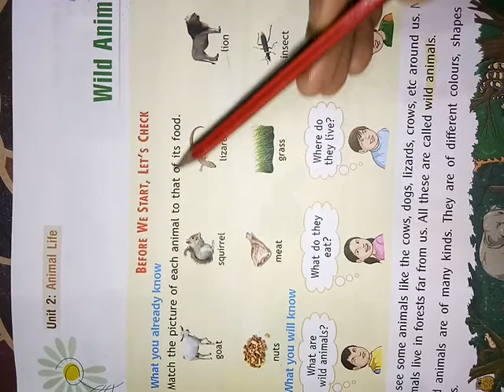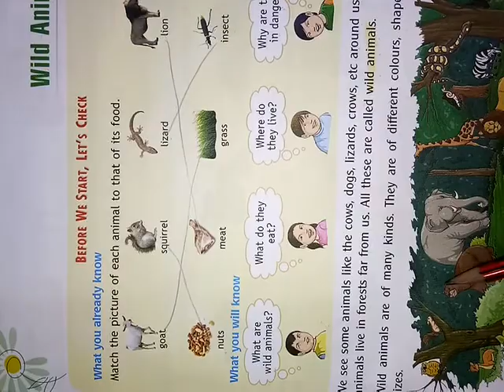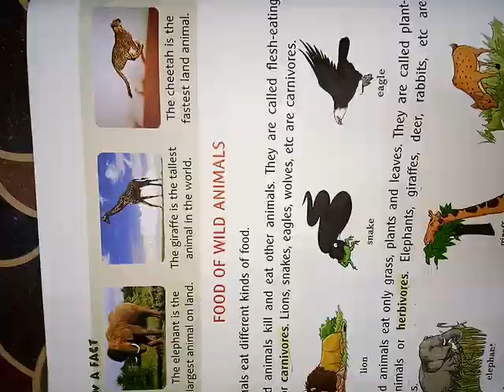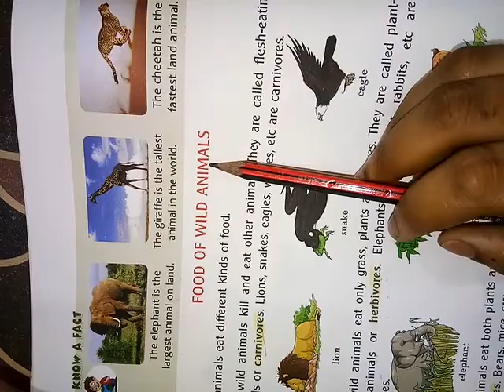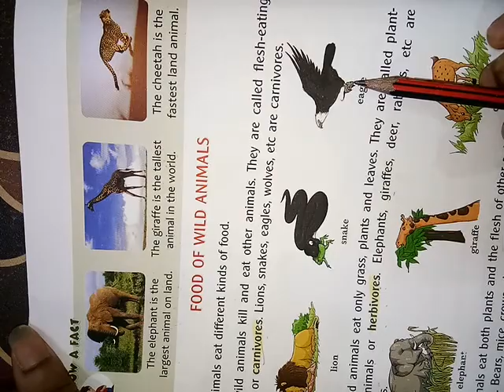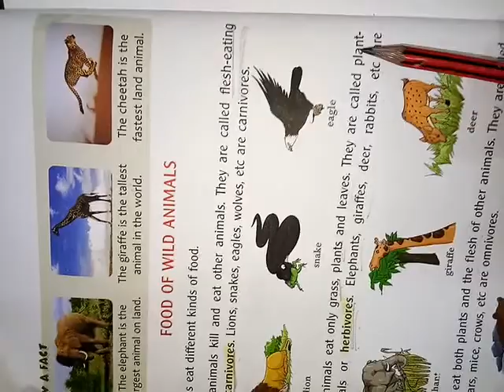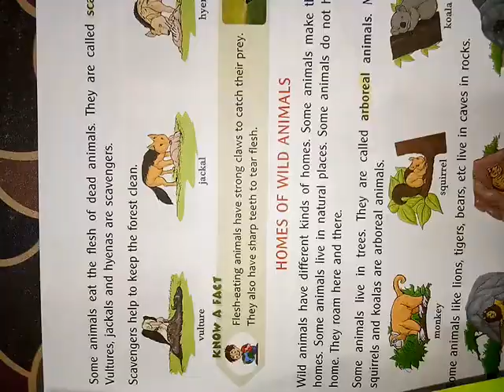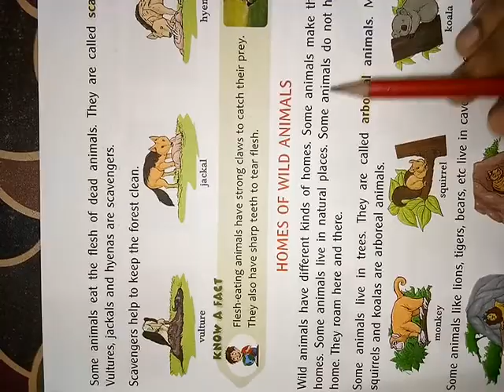EVS Class2 14 07